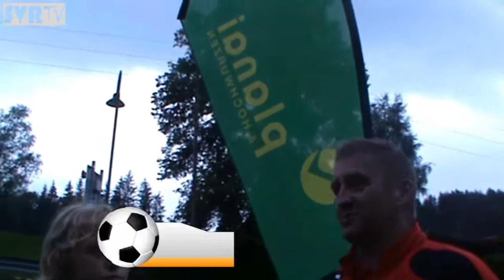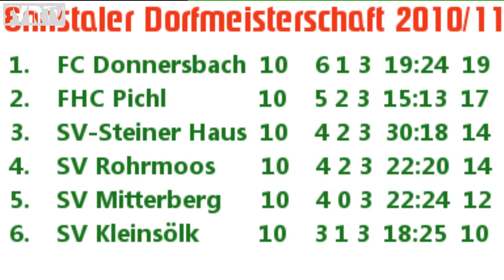Finaltag-Special TEIL 2: SV Rohrmoos - FHC Pichl 3:1 SAISON 2010/11 Frühjahr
Hier das Video (Teil 1) von SVR TV zum Finaltag im Untertal. Dieser Filmbeitrag spezialisiert sich auf das Derby Rohrmoos gegen Pichl.